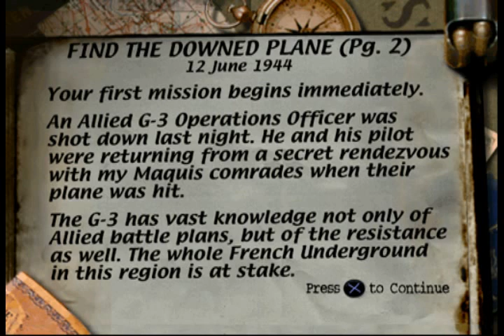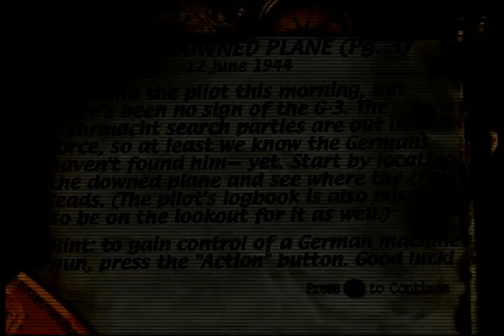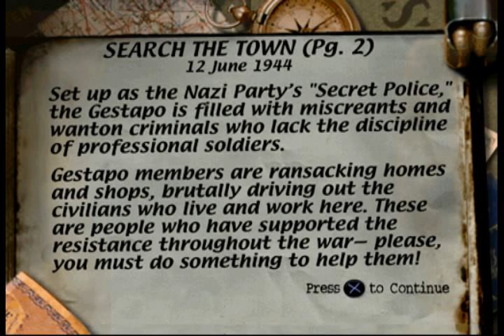Let's Play Medal of Honor CZ Česky : Part 1 : Začátek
Let's play PSX hry Medal of Honor od Fuujina pro Z10P.

let's play medal of honor cz česky